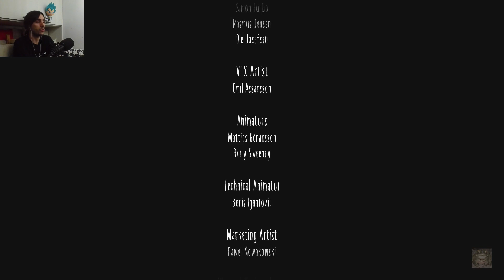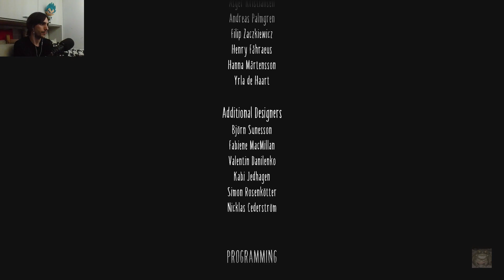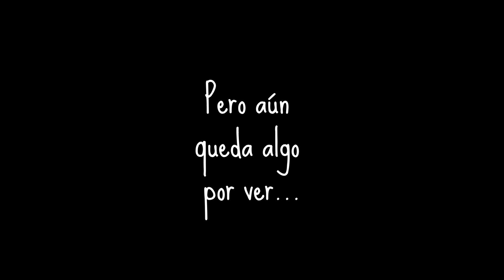“Señal distorsionada" – LITTLE NIGHTMARES 2 | Parte 10 THE END | GAMEPLAY ESPAÑOL PS4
ESTA DESCRIPCIÓN CONTIENE DATOS INTERESANTES
DEL VÍDEO PERO MUCHOS SPOILERS!! LEER TRAS VER

Tras escapar dela persecución de esos seres hipnotizados por la TV, seguimos avanzando por este rellano. Llegamos a otra casa, donde otra TV encendida nos llama. Pero por otro motivo. Six está dentro!! Y nos pide ayuda!! Mono tira con fuerza de ella y casi consigue sacarla, pero la mano del Hombre Delgado la agarra, llevándosela. Entonces es cuando este maldito ser vuelve a salir y esta vez somos su objetivo. Mono rompe la puerta con un hacha y escapa como puede por los huecos de las paredes y suelos de la casa, oculto. Pero el Hombre Delgado acecha y persigue a Mono sin piedad ni control. Damos a parar a unos vagones de tren destruidos y abandonados. La persecución continúa por ellos, pues este ser larguirucho y flaco nos pisa los talones. Tras un gran susto de persecución, Mono consigue desenganchar el último vagón, alejándose por fin del peligro. Pero este vagón termina estrellado, con el consiguiente golpe recibido por Mono. Dolorido y tocado, se mueve lentamente siguiendo un Vestigio que nos aparece delante. Parece el Vestigio de Six!! Lo seguimos, saliendo al exterior por una alcantarilla. Pero este Hombre Delgado nos aguarda fuera. Mono descubre su rostro, quitando de su cabeza el Sombrero que siempre ha llevado. Comienza así una lucha de poder a poder con el Hombre Delgado. Pero los poderes de Mono parecen superiores, derrotándolo por fin. Ahora Mono utiliza estos poderes para deformar esta ciudad, atrayendo hacia si mismo esa gran Torre de Señales. Y, por supuesto, accedemos a su interior. El acceso nos resulta familiar, pues es el retorcido pasillo con la puerta al final que veíamos al entrar en las TVs. Y en su interior hay una serie de puertas de color rosa, las cuales, al atravesar, nos teletransportan. A otro lugar, o a la misma sala, debiendo descubrir en que orden cruzar las puertas. Por suerte, tenemos pistas visuales y auditivas para encontrar el camino. Y este camino nos lleva... a Six!! Pero no es la Six que conocemos. Es una Six enorme, amorfa y distorsionada. Se muestra protectora con su caja de música. Al llamarla Mono parece reaccionar, acercándose a él. Con cuidado y desconfianza, pero se acerca, soltando además la caja. Pero al acercarse Mono parece reaccionar de forma agresiva, pues no quiere que la toque. Mono parece darse cuenta de que esta caja parece encerrar los miedos y traumas de Six. Para liberarla de ese yugo, decide coger una maza y golpear a la caja de música. Y la reacción de Six podría esperarse. Persigue agresivamente a Mono para acabar con él!! La huida los lleva a varias salas en las que espera la Six Distorsionada, protegiendo su caja de música. Pero en cada sala, Mono consigue golpearla. Hasta liberarla al fin de estos miedos y traumas. Ahora toca escapar de este extraño lugar de maldad, perseguidos por una enorme masa amorfa y llena de ojos que persigue a los pequeños. Six llega a un lugar seguro y Mono salta, aferrándose a su mano. Es el primer momento en que Six ve la cara de Mono, descubierta ya sin sombreros. Y, por alguna razón, decide soltarlo, dejándolo caer al vacío y marchándose del lugar. Mono queda atrapado por esa masa llena de ojos, donde crecerá y crecerá hasta su adultez... Una adultez delgada y lánguida, con un sombrero en su cabeza... THE END

Gracias a quien haya seguido esta serie, aunque sólo hayas visto 1 segundo de vídeo!! :D Volveremos pronto con mas aventuras!!